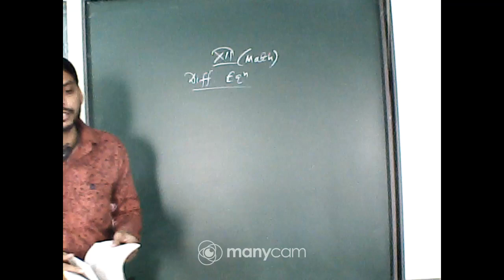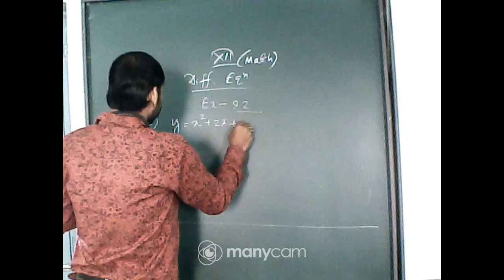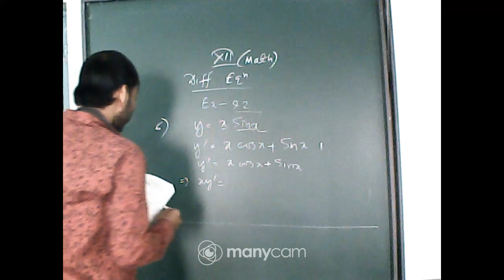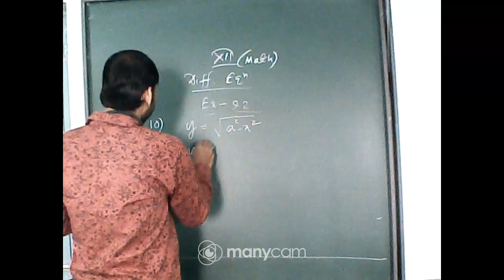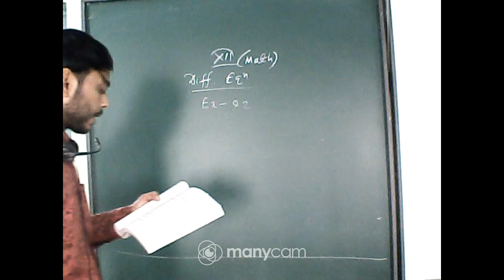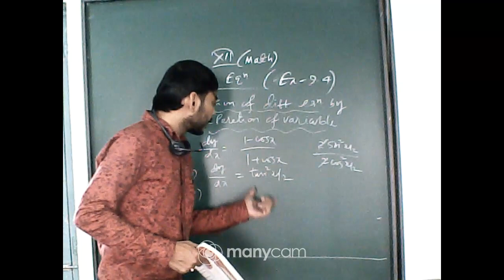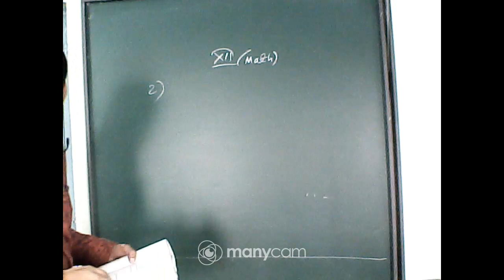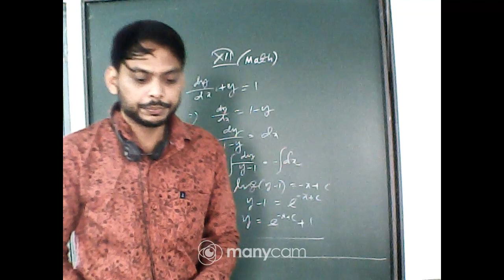CLASS XII MATHEMATICS LIVE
Teacher- Uttam Kumar Dey